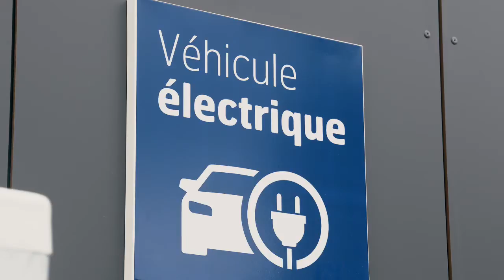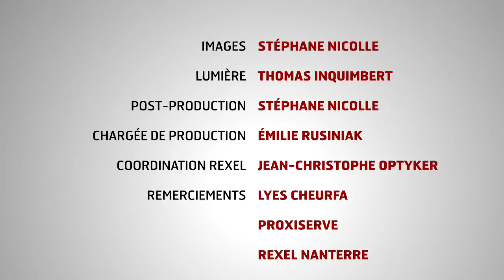CAV 15 - Lyes Cheurfa, les bornes de charge pour véhicules électriques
Le marché de la mobilité électrique prend une autre dimension puisque les nouvelles obligations réglementaires concernent les lieux publics tels que les magasins, les entreprises, les bureaux et les bâtiments collectifs d’habitation. Ici, les bornes de charge sont installées à l’agence Rexel de Nanterre.